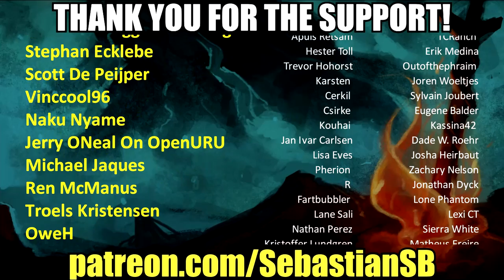Let's Play Pillars of Eternity: Definitive Edition Part 57 - Devil of Caroc